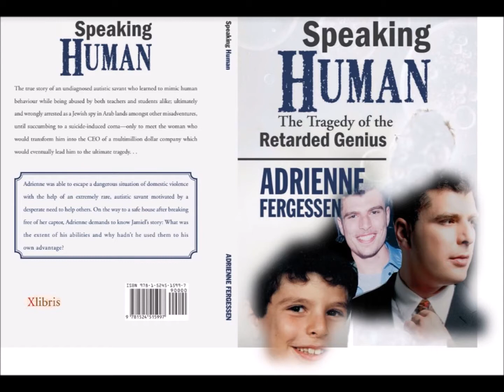cosmology part 2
Owlian taunts GabSmacked into taking over the lecture notes